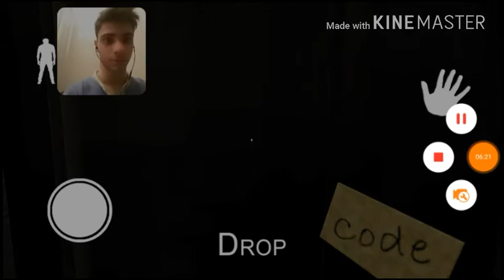Granny The horror Game